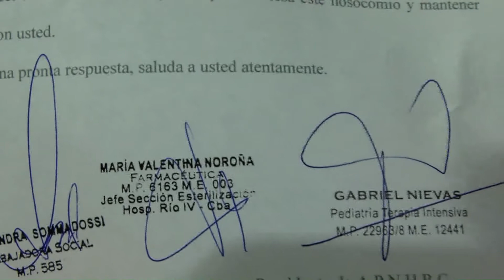Reclamo de UTS por situación en el Hospital